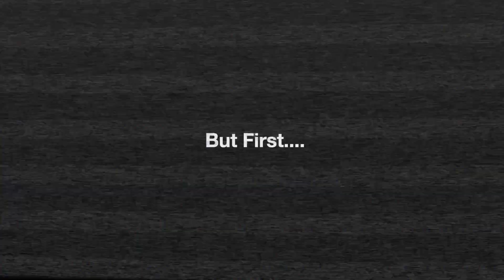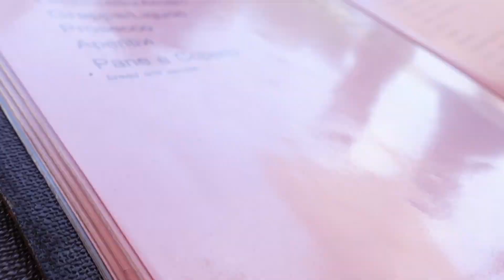What I did in a day Southern Italy Vlog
Hi Anniballo Fam

We are so excited to bring you along on our trip to Italy. It was such an amazing time with family and friends. We were a bit nervous to travel with our four month baby Giovanni. Everything went pretty smoothly.

Like this video if you would like to see Part 2 of our adventure!

Also check out our ANNIBALLO FAM MERCH, we have lots of great items to choose from.

XO
Mr & Mrs Anniballo